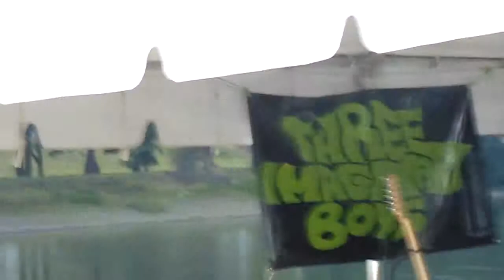Three Imaginary Boys, part 2 of " Johnny B Goode" @ Riverfest in Wilkes Barre, PA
Drum solo by Tim Husty of Three Imaginary Boys, Wilkes Barre, PA